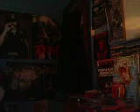a Look At @Eminem Songs